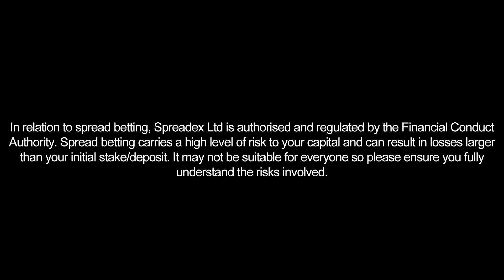26/09/14: 60 Second Market Review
Our 60 second round up of the financial market news from the week, presented by Spreadex's Financial Analyst Jess Ko 26/09/2014 26th September 2014. Financial Spread Betting update.